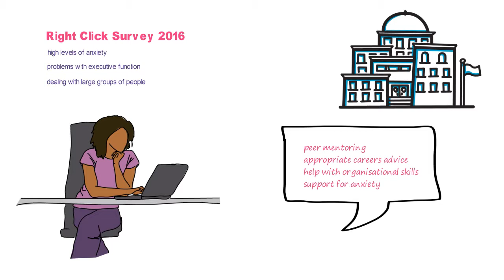Post 16 Education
Learn more about post 16 education for autistic women and girls